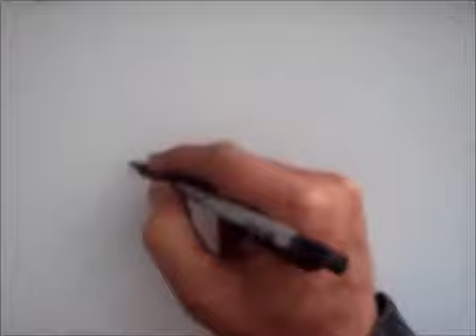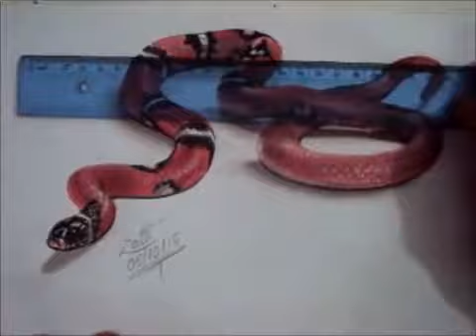DESENHOS EM 3D DE UMA COBRA..